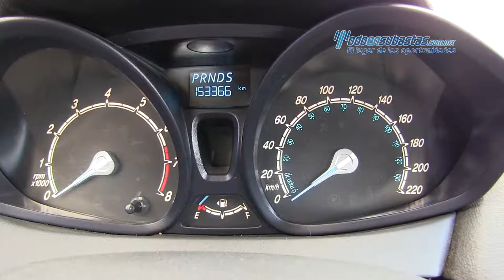Ford Fiesta Sedán S Automático 2014 - 109657